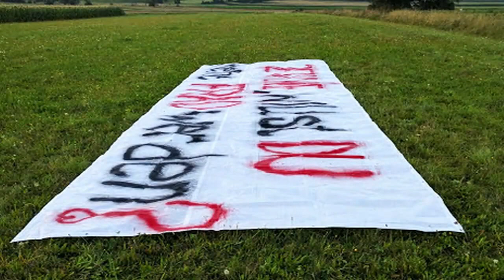Wedding Proposal Austria Hohe Wand 27.08.2016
Jennie Nemecek